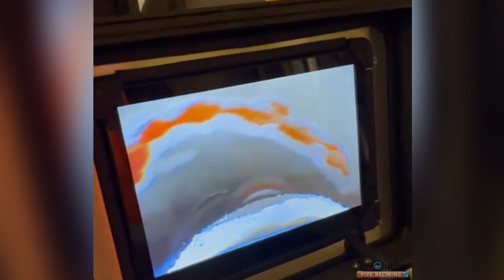Removing Failed Liner from a pipe/conduit with a Robotic Cutter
Revolution Pipe Relining & Robotic Cutting removing liner that did not open to the full diameter of an electrical conduit with a Robotic Cutter. Due to this, the electrical cables would not fit in the conduit pipe so all of the liner needed to be removed. This liner was not installed by us, we were just called in to help cut it out. Our robotic cutter can also grind out star pickets, reo bars, timber stakes, concrete, dislodged earthenware pipe, crushed PVC pipe caused by large tree roots and much much more!